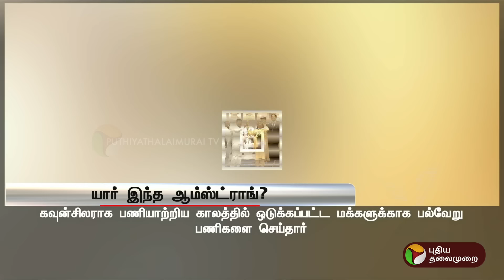தலித் மக்களுக்கான போராளி.. அதிர வைத்த படுகொலை.. யார் இந்த ஆம்ஸ்ட்ராங்? | Armstrong | PTT